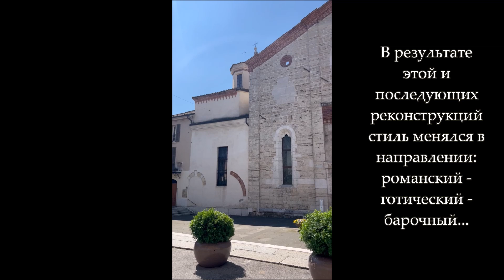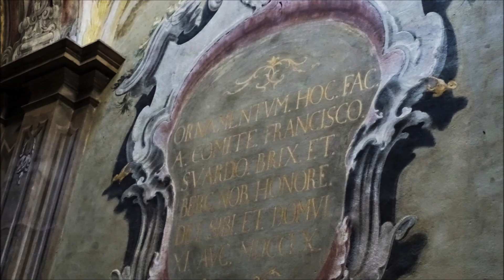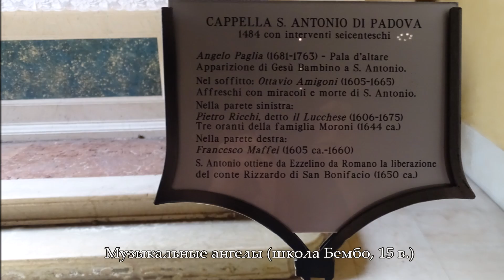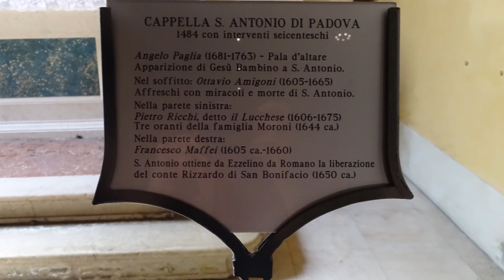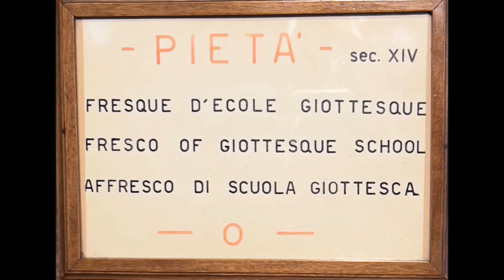Chiesa di San Francesco d'Assisi (Brescia). Церковь Сан-Франческо д'Ассизи (Брешиа)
The Church of St. Francis of Assisi  is a Catholic place of worship in Brescia, located in the historic center, in the square of the same name. It is one of the first, if not the first, examples of Franciscan architecture in Lombardy.

Церковь Сан-Франческо д'Ассизи - католическое место поклонения в Брешии, расположенное в историческом центре, на одноименной площади. Это один из первых, если не первый, примеров францисканской архитектуры в Ломбардии.